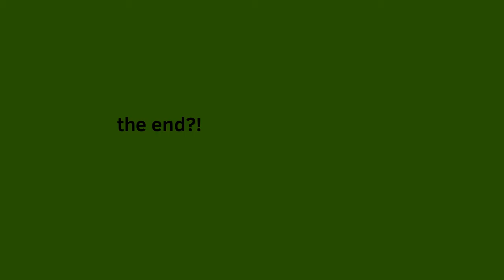kite werecat transformation